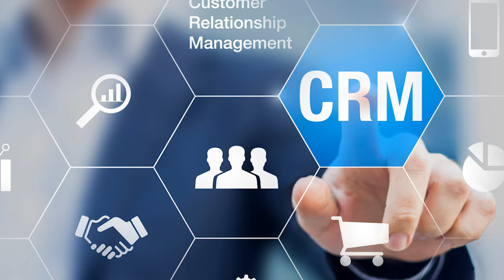CRM System die LÖSUNG für 80% deiner UNTERNEHMENS Probleme!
Willkommen zu unserem Video "CRM-Systeme im Handwerk - Ihr Wegweiser für bessere Kundenbeziehungen". Dieses Video bietet einen tiefgreifenden Einblick in die Verwendung von Customer Relationship Management (CRM)-Systemen im Handwerk und zeigt Ihnen, wie sie Ihr Geschäft transformieren können.
Wir decken eine breite Palette von Themen ab, einschließlich der Vorteile der Verwendung von CRM-Systemen, der Auswahl des richtigen Systems für Ihr Unternehmen und der effektiven Nutzung von CRM-Tools zur Verbesserung Ihrer Kundenbeziehungen und zur Steigerung des Umsatzes.
Unsere Experten präsentieren diese komplexen Konzepte auf eine leicht verständliche Weise, so dass Sie, unabhängig von Ihrem technischen Wissen, von diesem Video profitieren können. Egal, ob Sie bereits ein CRM-System in Ihrem Handwerksbetrieb einsetzen oder noch am Anfang stehen - dieses Video ist für Sie.
Zusätzlich zu den wertvollen Informationen, die wir teilen, präsentieren wir auch echte Fallstudien von Handwerksbetrieben, die CRM-Systeme erfolgreich implementiert haben. Diese Geschichten dienen als inspirierende Beispiele dafür, wie CRM-Systeme das Kundenerlebnis verbessern und zur Steigerung des Geschäftserfolgs beitragen können.
Suchen Sie nach "CRM-Systeme im Handwerk" auf YouTube, um dieses Video und ähnliche Inhalte zu finden. Wir sind hier, um Sie auf Ihrem Weg zur Verbesserung der Kundenbeziehungen und zum Erfolg in Ihrem Handwerksbetrieb zu unterstützen!